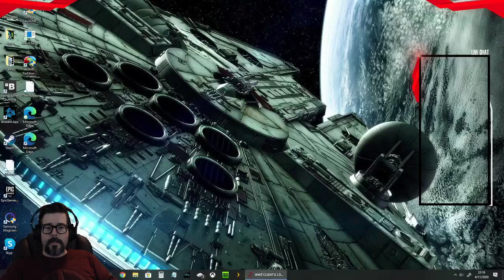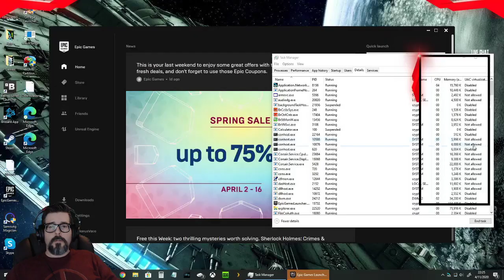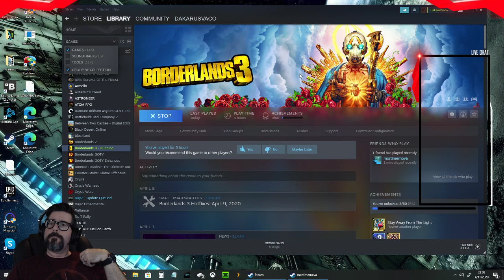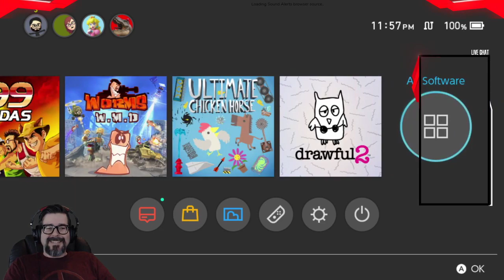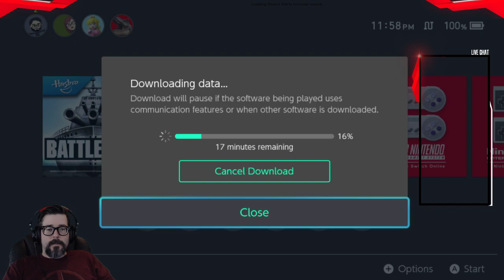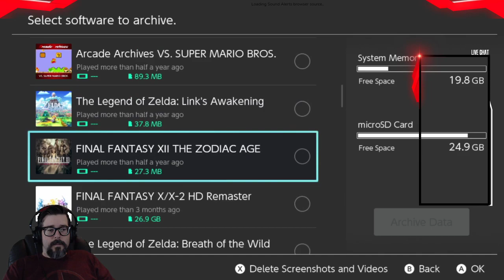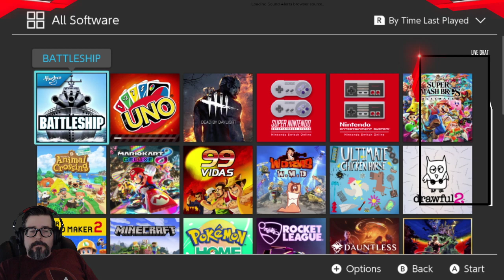Saturday shenigans and randomness